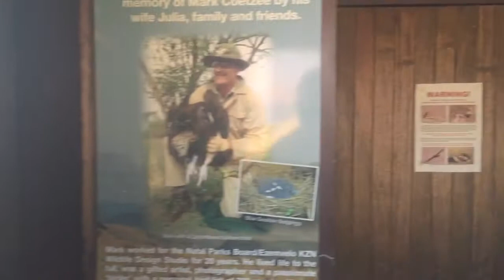Vulture Hide - Giant's Castle - Drakensberg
VULTURE HIDE - Giant’s Castle in the beautiful “Little Berg” of the Drakensberg region. I have just spent 2 days in the hide with my friend Don Hunter (thanks for organising), hoping to see and photograph the endangered Bearded Vulture and anything else that may show up.